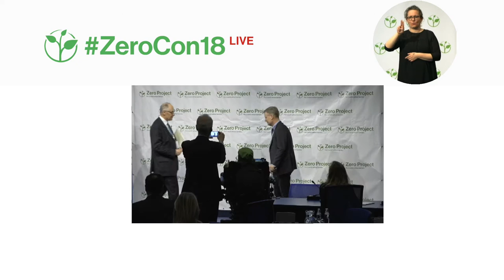Scandic Hotels: Comprehensive hotel accessibility strategy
Welcome to the awardee video of Scandic Hotels, a winner of the 2018 Zero Project Award on Accessibility.

The Scandic Hotels Group, the largest Nordic hotel operator with a network of 230 hotels in seven countries, has developed a comprehensive approach to accessibility in their hotels. The strategy includes training courses for all hotel staff, a dedicated Accessibility Director, and a 135-point checklist of accessibility features.

Speaker:
Magnus Berglund, Scandic Hotels Group, Sweden